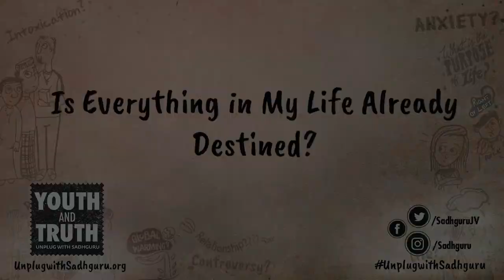Is Everything in My Life Already Destined?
Did I achieve first rank because of destiny or hard work? A student at Regional Institute of Education, Mysuru asks Sadhguru

sadhguru
sadhguru 2019,
sadhguru speech
sadhguru latest
sadhguru 2020
sadhguru meditation
sadhguru speeches
sadhguru motivation
sadhguru shiva,
sadhguru advice
sadguru
sadhguru bangla
sadhguru live
satguru
isha foundation
yoga